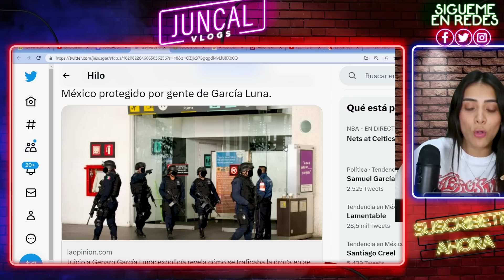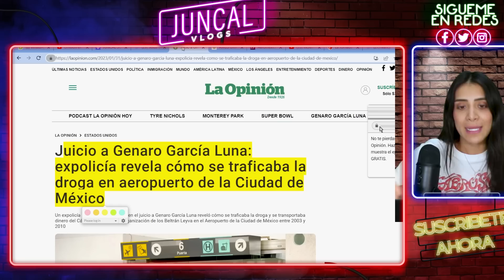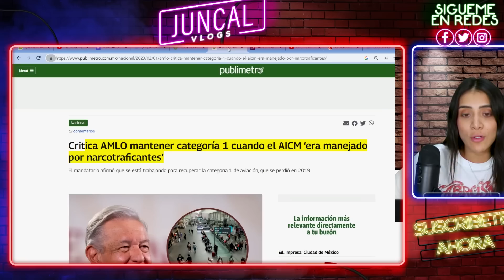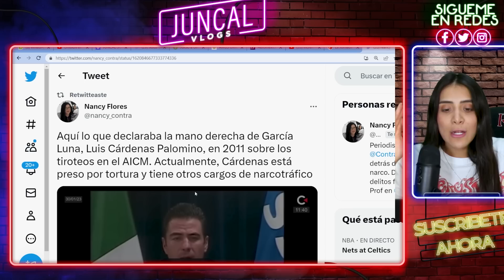ÚLTIMA HORA CARDENAS PALOMINO DELATA A TODO! YA NO AGUANTO MÁS